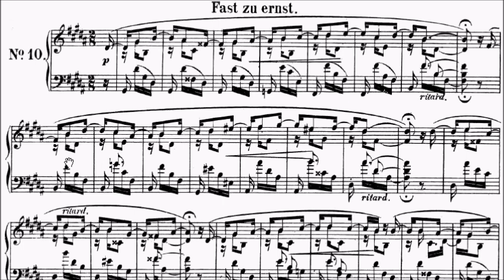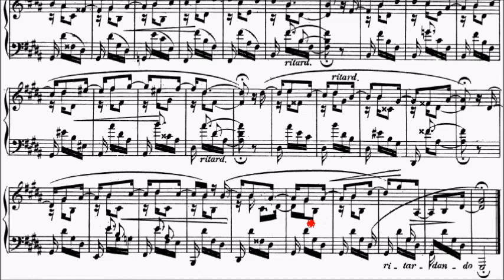Schumann Scenes from Childhood Op.15 No.10 Almost too Serious Sheet Music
WeChat: alanchan1024